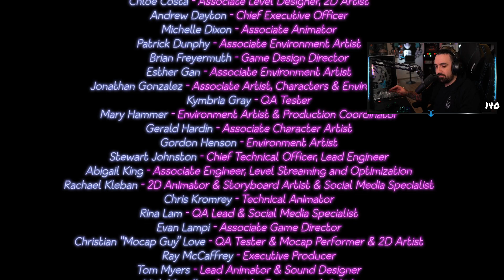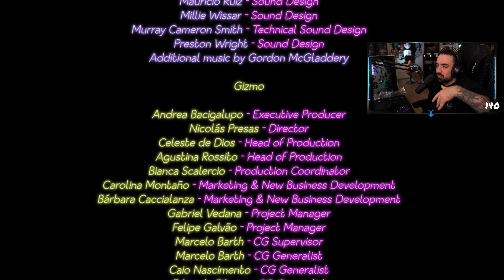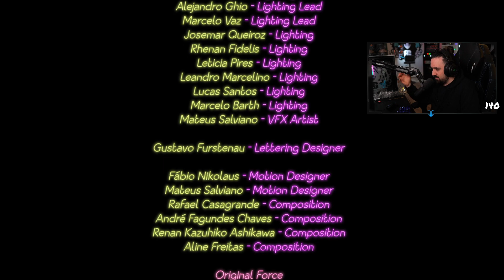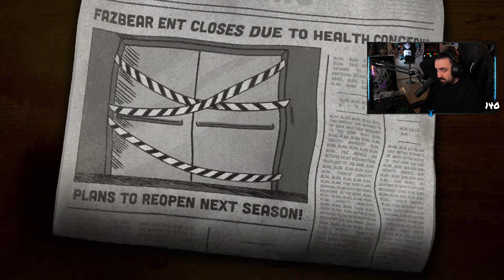FNAF SECURITY BREACH | ENDING SECRETO DE VANNY ! LA MATAMOS ! INCREIBLE Y TERRORIFICO